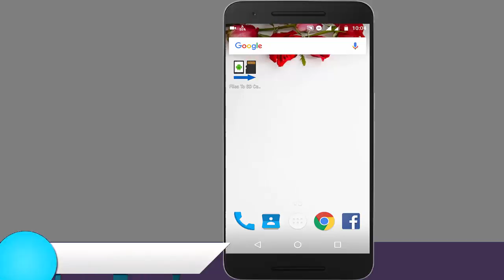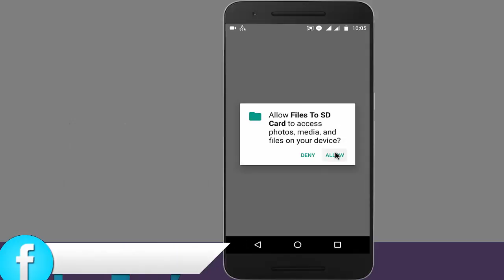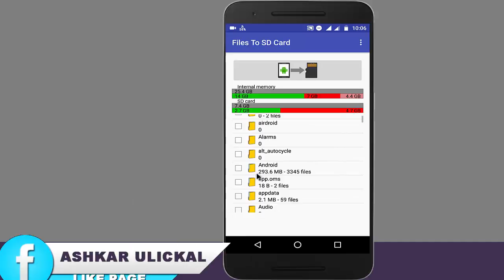HOW TO MOVE ALL FILES TO MEMORY CARD IN SINGLE CLICK [ MALAYALAM ]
HIIII  EVERYONE MY NAME IS ASHKAR FROM KANNUR KERALA
IF YOU WANT DAILY TECHNOLAGY RELETED NEW TPS FROM YOUR FACEBOOK
MY ALL ONOTHER PAGE AND WEBSITE LINK IN BELOW
PLEASE LIKE AND SUPPORT  ME.. AND ALSO NEED YOUR VALUBLE COMMMENTS AND SEGGESSION

AND PLEASE DONT MAKE INTERNET CALL OR VOIP CALL